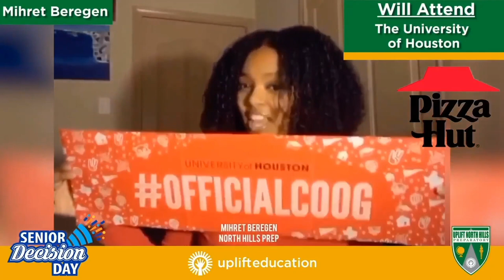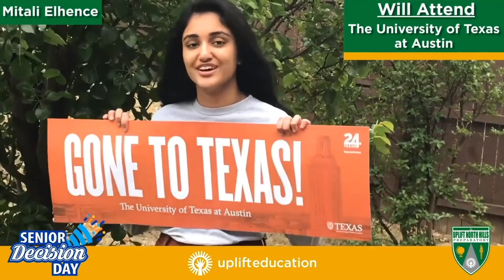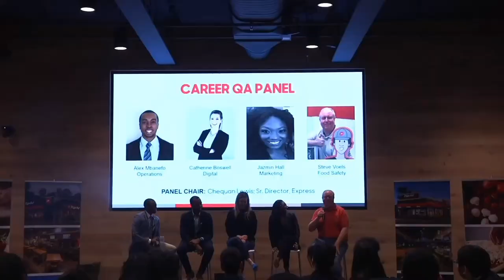Uplift North Hills Preparatory Senior Decision Day (2020)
Even though Senior Year for the Class of 2020 has been crazy in the end, we've been doing our best to make it memorable, even if it isn't in the way we hoped. So, I decided to compile all the North Hills clips from Senior Decision Day this year for us to remember how we're ending off the year.

Congratulations to the entire North Hills Class of 2020 for getting through the year. Congratulations to the Class of 2020 for all the future plans we're seeing come true. Lastly, congratulations to the Class of 2020 from coming all the way from only 80 cents and a penny to where we are now.

And a very special congratulations to our very own Mihret "Mimi" Beregen for receiving the annual Pizza Hut Scholarship awarded to an Uplift Senior every year.

While we may all be going our separate ways, let's look back at this and remember where we come from, what we got through, and that we were part of this class. Best wishes to everyone, and may you find success and happiness in the future.

- Mirza, UNHP NHS VP